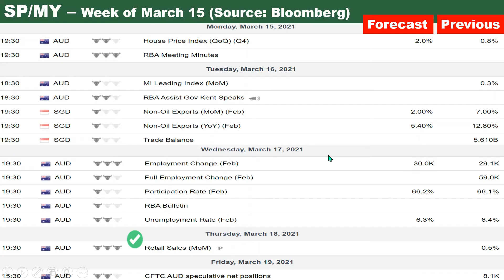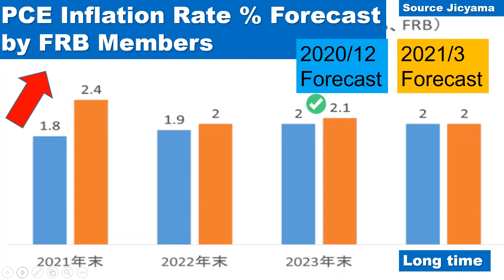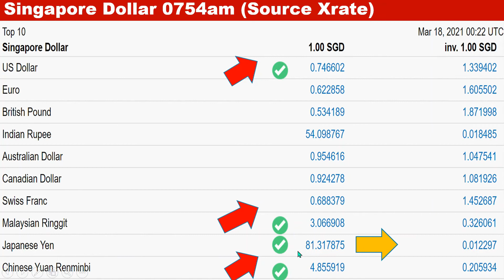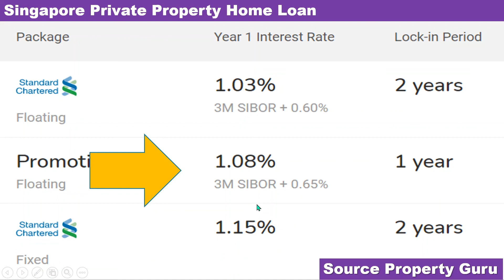【Mar18】3mins Singapore Market Check Point ! FOMC mtg BOJ day Reits UP YZJ down Interest Rate stable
Good Morning Singapore !  March 18 2021 starts.  This 3 mins video covers Today Singapore Market Info.  You can find Trend/Change (Day by Day change). Hope this Info help your deal !

Economic Events in SG, US, China, Japan, India, Australia
# Equity:
*Today SGX Stock Events (Earning/Ex dividend date/General Meeting etc), STI Index, Feb02 "Share buyback" & "Short" Info.  Net Buy & Sell by Institutions and Retail in Feb 8 week.
US Stock Index Future, Asia Market.
# Currency
SGD vs JPY, USD, MYR, CNY  USD Index (DXY)
# Interest Rate
Sibor, Singapore Government Bond Yield, US 10 Years Treasury Yield, Private Property Loan Interest